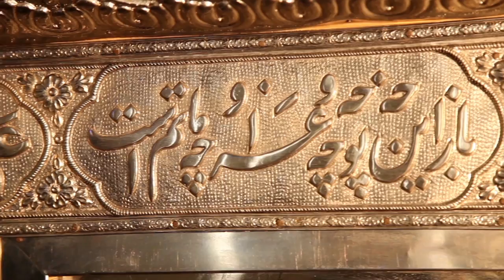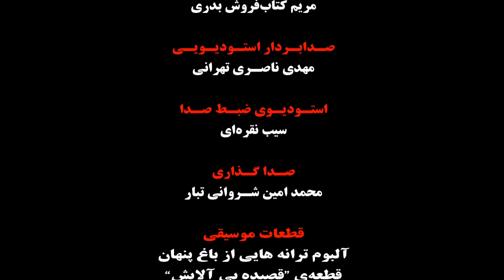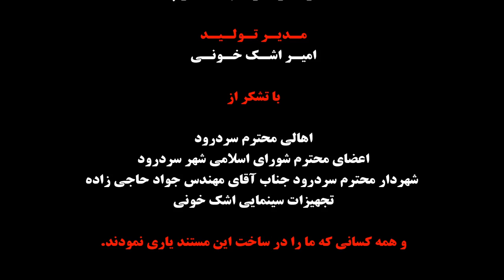سردرود(سَردَری) زیبای سه هزار ساله –(İran,Azarbayjan-beautiful three thousand aged Sardroud (Sardari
آیا می دانید؟    ... Did you know that
زیباترین و خیال انگیز ترین تابلوفرش هایی که بنام تابلوفرش تبریز می شناسید ، در حقیقت در شهری کوچکی بنام سردرود(سَردَری) تولید میشود که درنزدیکی تبریز واقع شده است.
The most beautiful and amazing pictorial carpets you may know as Tabriz Pictorial Carpet are, in fact, produced in a small city called Sardroud(Sardari) which is located near Tabriz
مدتهاست این شهر بنام پایتخت تابلوفرش جهان شناخته و به ثبت ملی رسیده و در آستانه ثبت جهانی در سازمان یونسکو است.
The city (Sardroud) used to be known as the cradle of weaving pictorial carpets. Recently it has been registered as the Capital of pictorial carpets by Cultural Heritage Organization and going to be registered in UNESCO